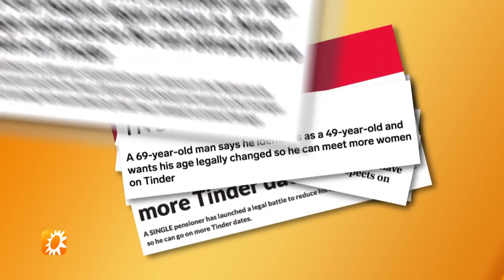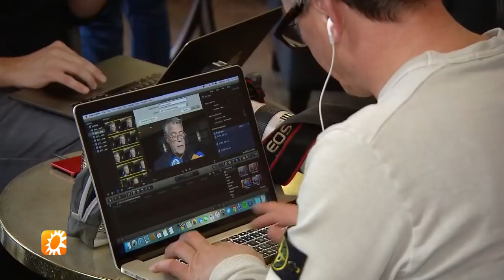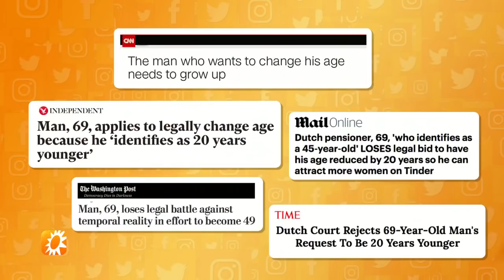Peter R. de Vries: 'Zaak Emile Ratelband was kansloos' - RTL BOULEVARD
Emile Ratelband mag zichzelf niet 20 jaar verjongen. De rechtbank wees het verzoek om zijn leeftijd van 69 naar 49 te veranderen vandaag af. Volgens Peter R. de Vries was de zaak sowieso al kansloos.

In deze video:
Ruben Nicolai